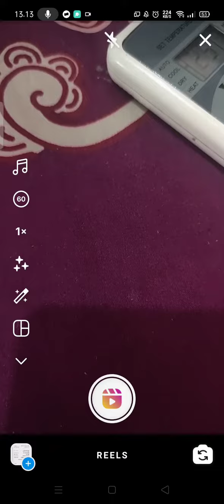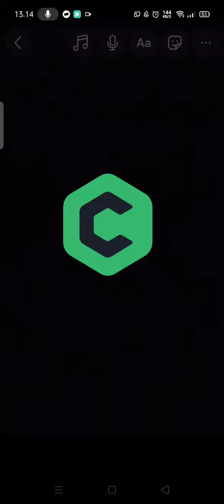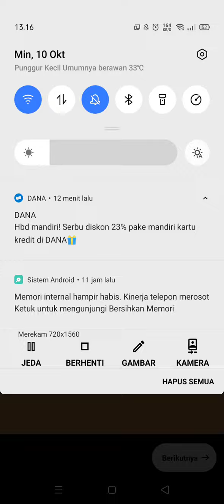Tutorial membuat Reels keren dan story IG bebek Jalan Goyang viral di Tiktok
kali ini kita coba bebikin video reels yang BEBEK JALAN / GOYANG DI VIDEO REELS yang sempat viral